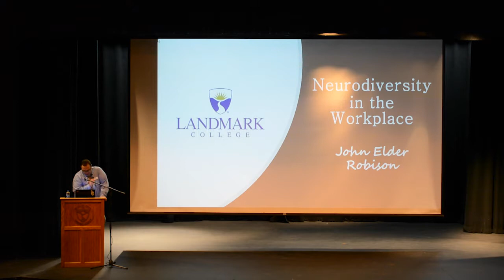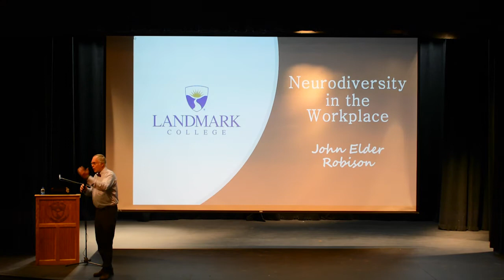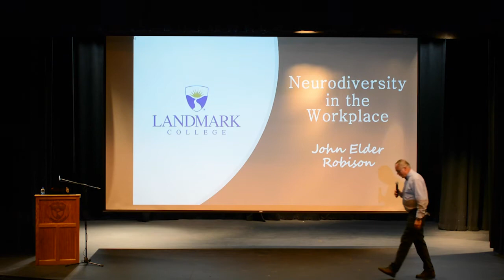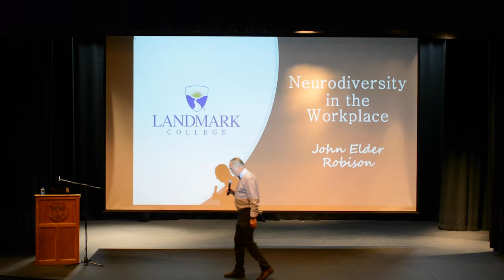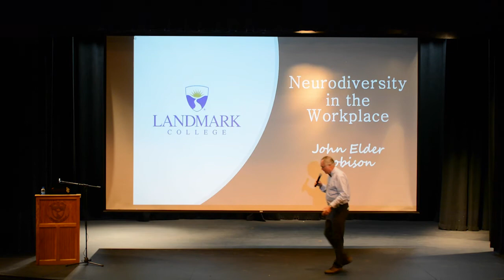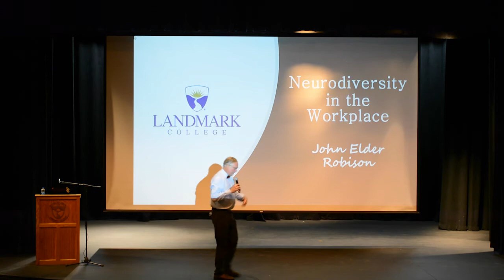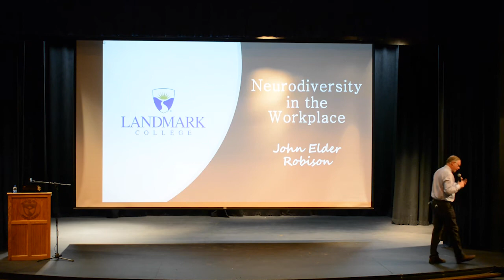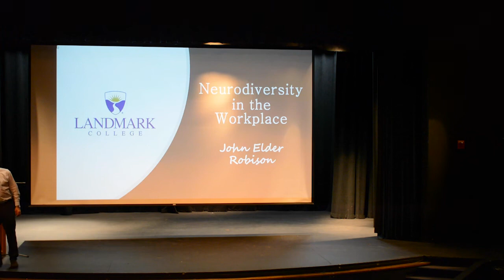Neurodiversity in the Workplace featuring John Elder Robison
John Elder Robison, bestselling author and adviser to the Landmark College Center for Neurodiversity delivered the keynote address during Fall 2021 Homecoming/Family Weekend.

(Recorded Saturday, September 25, 2021)